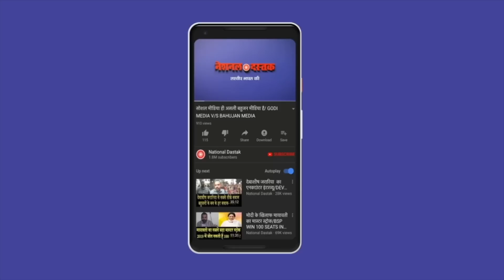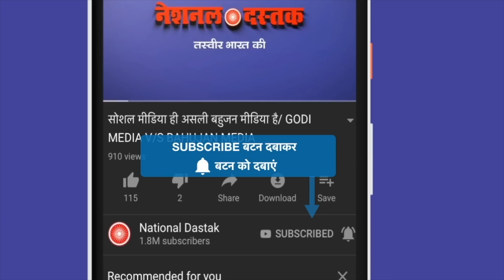मनुवादियों को बुद्ध वंदना से क्यों है नफरत?/BIG NEWS ON BUDDH VANDANA BY RAJENDRA PAL GAUTAM